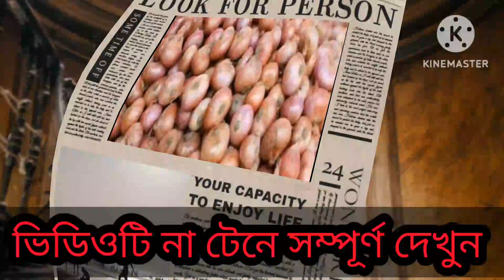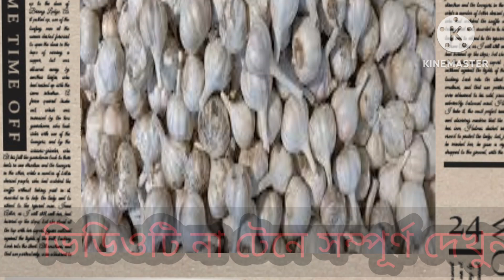দ্রব্যমূল্যের দাম ক্রয় ক্ষমতার বাহিরে, জনগণ দিশেহারা।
দ্রব্যমূল্য
আজকে ব্রয়লার মুরগির দাম কত
ব্রয়লার মুরগির দাম ময়মনসিংহ
মরিচের দাম
ডালের দাম ২০২৩
গরুর মাংসের দাম
মাংসের বর্তমান দাম
লেবুর বর্তমান দাম কত
ডলার বেচাকেনাতে ব্যাংকের বিপুল মুনাফা
বাণিজ্যমন্ত্রী
ডলার সংকট পুঁজি করে ব্যাংকগুলো ব্যবসা
ডলার বেচাকেনায় বিদেশি ব্যাংকের বিপুল মুনাফা কীভাবে?
বিদেশি ব্যাংকের বিপুল মুনাফা,
ওরি ব্যাংকের নেট মুনাফা ১২৮.১০%,বিদেশি ব্যাংক
বাংলা টিভি চ্যনেল ekattor tv
সিটি ব্যাংক নেট মুনাফা বেড়েছে ৭১৩.৭০%
ডলার সংকট
চ্যানেল 24

রাজনীতিতে দ্রব্যমূল্য
দ্রব্যমূল্যের রাজনীতি
রাজনীতিতে দ্রব্যমূল্য
দ্রব্যমূল্য,দ্রব্যমূল্যের রাজনীতি
দ্রব্যমূল্যের ঊর্ধ্বগতি
সর্বশেষ বাংলা নিউজ
দ্রব্যমূল্য বৃদ্ধি
দ্রব্যমূল্য বনাম ক্রয়ক্ষমতা
দ্রব্যমূল্যের ঊর্ধ্বগতি প্রতিবেদন
বাংলা সংবাদ
দ্রব্যমূল্য বৃদ্ধি পেলেও মানুষের ক্রয় ক্ষমতা বেড়েছে তিন গুণ
দ্রব্যমূল্যের_ঊর্ধ্বগতি
দ্রব্যমূল্য_বৃদ্ধি
নিত্যপন্যের দাম কেন বৃদ্ধি পাচ্ছে
নিত্যপণ্যের বাজার দর
খাদ্যদ্রব্য
তথ্যমন্ত্রী
নিত্যপ্রয়োজনীয় পণ্যের তালিকা